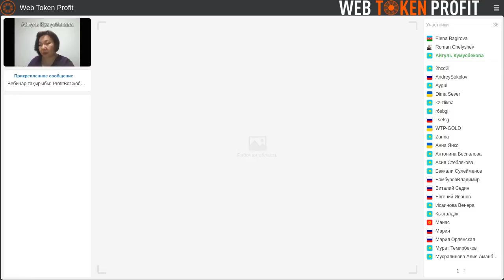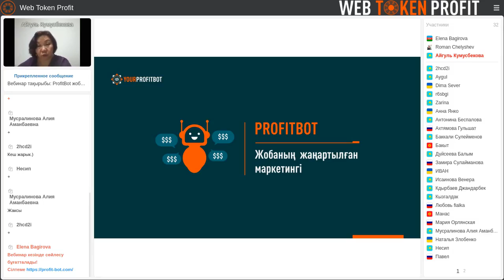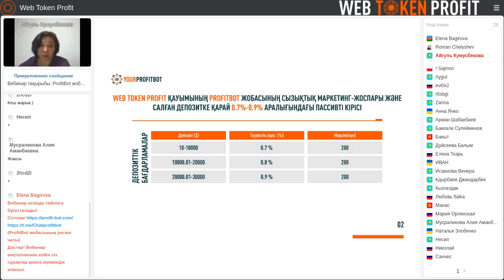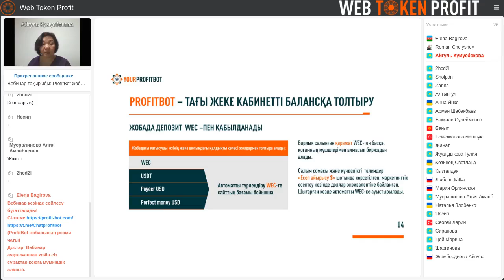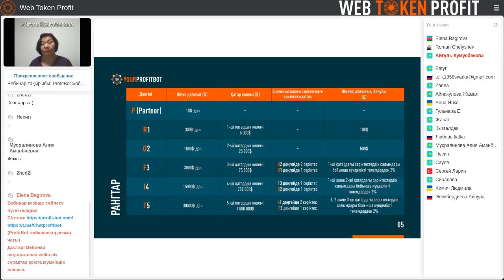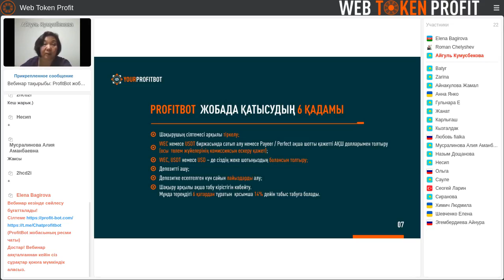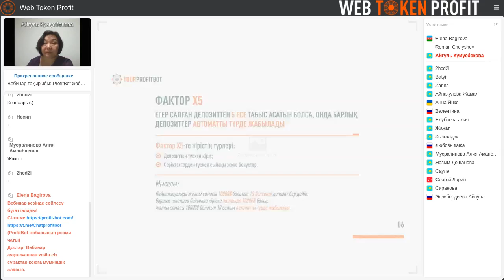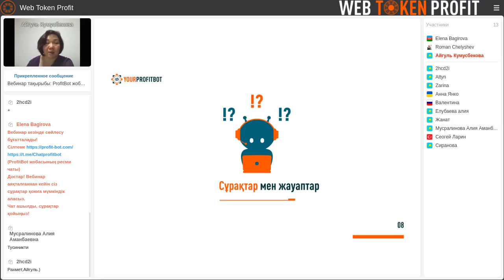ProfitBot жобасының жаңартылған маркетингі. Айгуль Кумусбекова, 18 02 2021